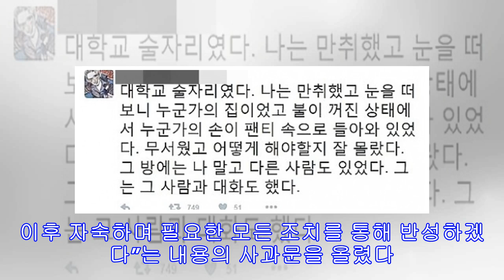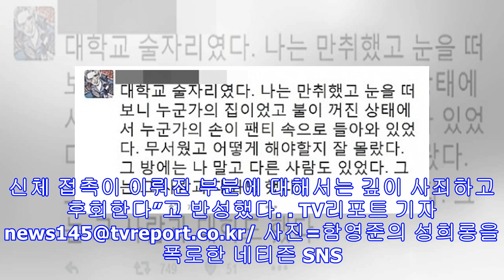“팬티 속으로 손이..” 함영준, 박범신·박진성 이어 성희롱 파문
[TV리포트 기자] 소설가 박범신, 시인 박진성 등 문단이 성추문으로 충격을 준 가운데, 함영준 일민미술관 책임 큐레이터가 성추행을 시인하고 활동을 중단했다. 한 네티즌은 지난 22일 자신의 트위터에 함영준을 언급하며 “사실 그는 대학에 다닐 때부터 그런 쪽(성추행)으로 더러웠다”고 폭로했다. 그녀는 “대학교 술자리였다. 나는 만취했고 눈을 떠보니 누군가의 집이었고 불이 꺼진 상태에서 누군가의 손이 팬티 속으로 들어와 있었다”며 “(함영준의 손이) 브라 사이로도 들어왔다. (함영준이) 페미니스트라고 신문에 기고했을 때 정말 기가 찼다”고 비난했다. 함영준은 지난해 한 일간지에 ‘남성들이여! 페미니즘이 불편한다’라는 제목으로 칼럼을 싣고 “여성을 차별하고 비하해온 가해자로서 남성은 페미니즘의 당사자”라고 심각한 한국사회의 성차별을 비판했다. 성추문 논란이 일자 함영준은 이날 SNS에 “모든것에 대해 책임을 지고 싶다. 우선 제가 가진 모든 직위를 정리하겠다. 현재 저와 진행 중인 모든...